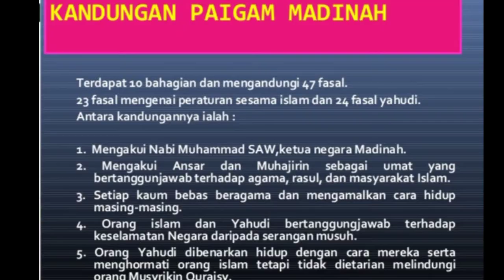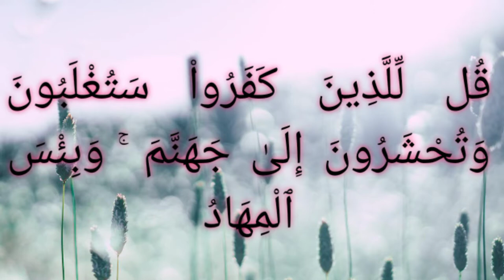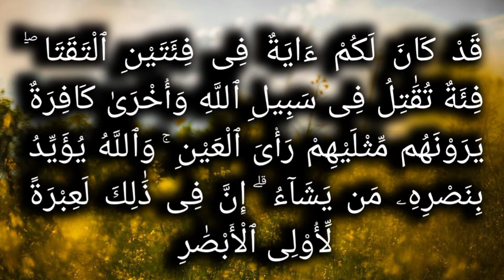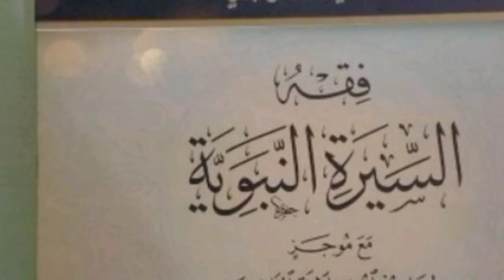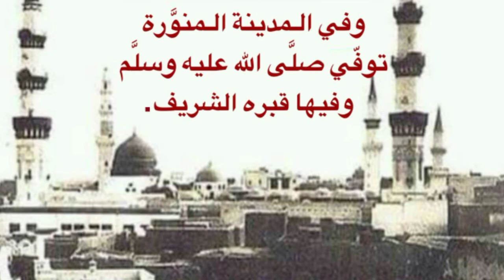Perang Bani Qoinuqo || perang membela syariat c4d4r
sebuah kisah yang terjaadi pada tahun ke 2 H. pertempuran menjaga harakat dan martabat syari'at cadar